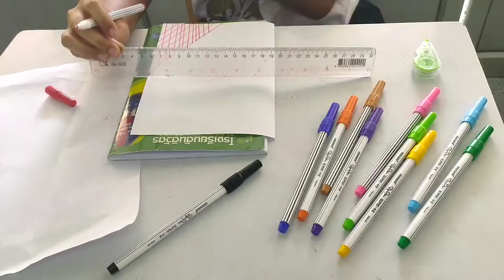A day in life of a Foreign teacher in Thailand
What is it like to be a Foreign or Filipina teacher in Thailand?/Filipina Teacher in Thailand

You might want to tell me about your experiences too here in Thailand!